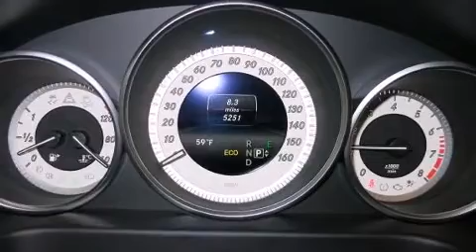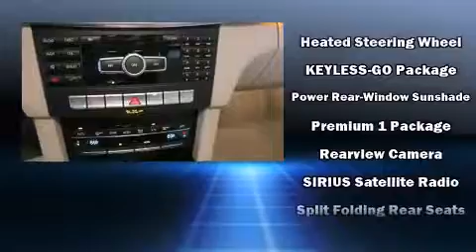2014 Mercedes-Benz E-Class 4dr Sdn E350 Luxury 4matic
Bergstrom Enterprise Motorcars (BMW, Mercedes-Benz, Sprinter)
3002 Victory Lane

The 2014 Mercedes-Benz E-Class. This 4 door, 5 passenger sedan still has less than 10,000 miles! All of the premium features expected of a Mercedes-Benz are offered, including: power trunk closing assist, a built-in garage door transmitter, an automatic dimming rear-view mirror, automatic dimming door mirrors, heated seats, power windows, and power front seats. For drivers who enjoy the natural environment, a power moon roof allows an infusion of fresh air. You and your passengers will enjoy the stereo system, which includes a CD player with MP3 capability, steering wheel mounted audio controls, A 10 gigabyte hard drive, and 14 speakers, providing excellent sound throughout the cabin. Mercedes-Benz also prioritized safety and security by including: dual front impact airbags with occupant sensing airbag, front SIDE impact airbags, traction control, brake assist, anti-whiplash front head restraints, a panic alarm, an emergency communication system, and 4 wheel disc brakes with ABS. You'll never lose visibility with rain sensing wipers, which activate automatically when the drops start to fall. A Carfax history report provides you peace of mind by detailing information related to past owners and service records. Our aim is to provide our customers with the best prices and service at all times. Please don't hesitate to give us a call.